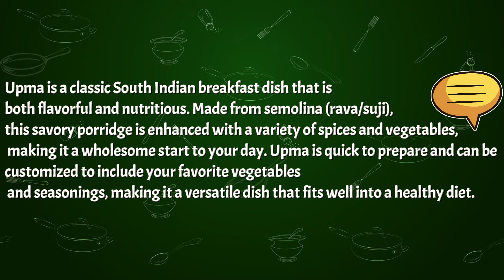Easy Upma Recipe for Breakfast | उपमा बनाने का आसान तरीका | Cook with Malini Goyal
Easy Upma Recipe for Breakfast | Quick & Healthy South Indian Breakfast

Start your day with a delicious and nutritious breakfast! Learn how to make Upma, a popular South Indian dish that's quick, easy, and perfect for a wholesome morning meal. This savory semolina dish is packed with flavor and can be prepared in just a few minutes.

🥘 Recipe Overview:
Upma is a versatile and comforting dish made from roasted semolina (rava), mixed with aromatic spices and vegetables. It's a go-to breakfast option that's both filling and healthy.

👩‍🍳 Ingredients:

1 cup semolina (rava/suji)
2 tablespoons oil or ghee
1 teaspoon mustard seeds
1 teaspoon urad dal (split black gram)
1 teaspoon chana dal (split Bengal gram)
10-12 cashew nuts (optional)
1-2 green chilies, finely chopped
1-inch ginger, grated or finely chopped
1cup  carrot and beans chopped
3 cups water
Salt to taste
Freshly chopped coriander leaves for garnish
Lemon juice to taste (optional)

Method

Roasting Semolina:
Heat a pan on medium flame and dry roast the semolina until it turns light golden and aromatic. Stir continuously to prevent burning. Once done, transfer to a plate and set aside.

Tempering:
In the same pan, heat oil or ghee. Add mustard seeds and let them splutter.
Add cumin seeds, urad dal, and chana dal. Fry until they turn golden brown.
Add cashew nuts (if using) and fry until golden.

Sautéing Vegetables:
Add chopped carrots and beans .
Cook for 3-4 minutes until the vegetables are slightly tender.

Cooking Upma:
Pour in the water and add salt. Bring the mixture to a boil.
Gradually add the roasted semolina while continuously stirring to prevent lumps.
Reduce the heat to low and cover the pan. Let it cook for 3-4 minutes or until the semolina absorbs all the water and the upma becomes soft and fluffy.
Turn off the heat and let the upma sit for a couple of minutes.

Finishing Touch:
Fluff the upma with a fork. Garnish with freshly chopped coriander leaves and a squeeze of lemon juice (if desired).

Serving:
Serve the upma hot with coconut chutney, pickle, or yogurt on the side.

✨ Tips for Perfect Upma:
Roast the semolina well to enhance the flavor and prevent it from becoming sticky.
Adjust the water quantity for desired consistency – more water for softer upma, less for a grainier texture.
Add your favorite vegetables or nuts for extra nutrition and crunch.

👍 Why You’ll Love It:
Quick and easy to prepare.
Healthy and nutritious start to your day.
Customizable with various veggies and spices.

🌟 Try this recipe and let us know how it turned out! Enjoy your delicious Upma!